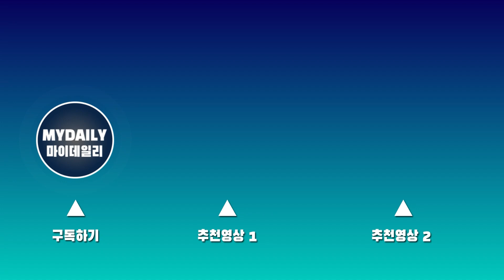'공조2' 윤아(SNSD Yoona) "속편 촬영은 처음…명절에 만난 가족 같았다"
30일 오후 서울 용산CGV에서 진행된 영화 '공조2 인터내셔날' (감독 이석훈, 배급 CJ ENM) 언론시사회 및 간담회에 참석한 배우 임윤아, 유해진, 현빈이 1편에 이어 이번에 다시 호흡을 맞춘 소감을 전했다.

'공조2 인터내셔날'은 글로벌 범죄 조직을 잡기 위해 다시 만난 북한 형사 림철령(현빈 분)과 남한 형사 강진태(유해진 분), 여기에 뉴페이스 해외파 FBI 잭(다니엘 헤니 분)까지, 각자의 목적으로 뭉친 형사들의 예측불허 삼각 공조 수사를 그린 영화다. 9월 7일 개봉예정.